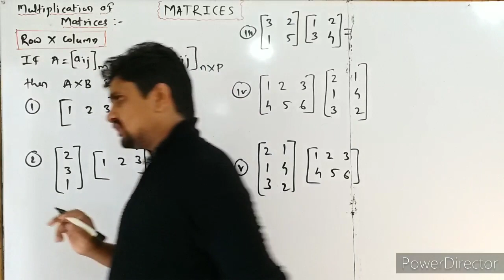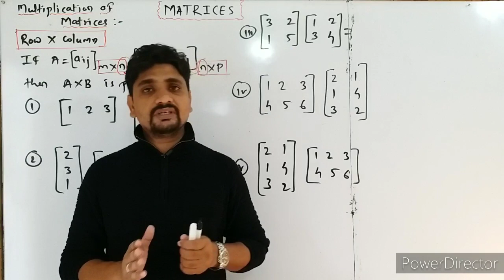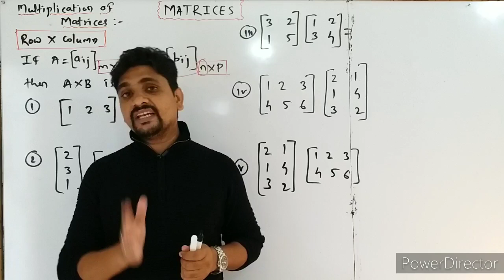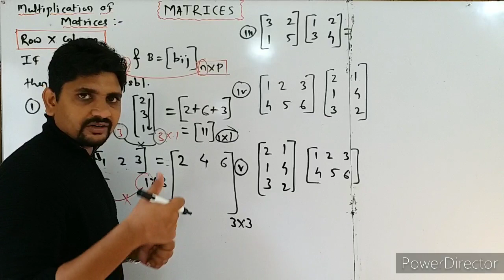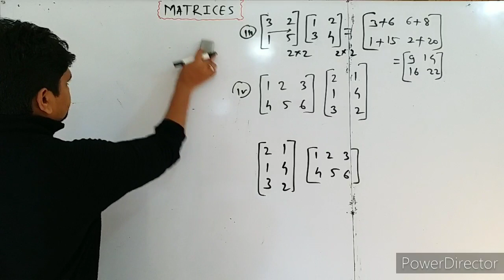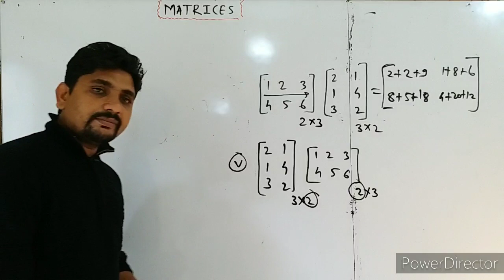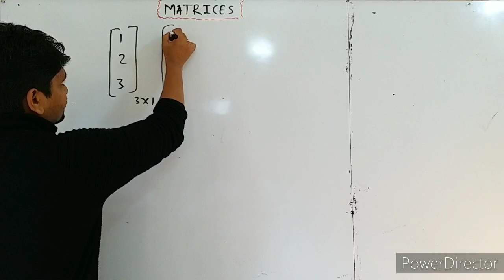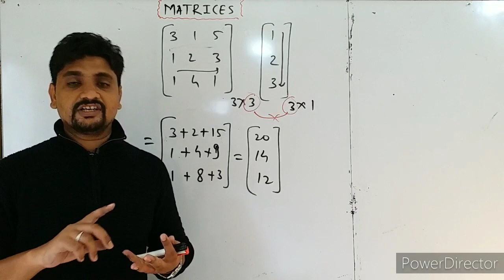L 04 , CONCEPT OF MATRIX MULTIPLICATION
Hello Friends , This is MATRICES for class 11th, 12th, JEE MAINS AND ADVANCED, MHT-CET, NDA etc.
It covers Simplest way to Understanding the
BASICS OF MATRICES
CONCEPT OF MATRIX MULTIPLICATION
RULES OF MATRIX MULTIPLICATION
DIFFERENT TYPES OF EXAMPLES
 Thanks with kind Regards
Prof: Anurag Dhole Patil